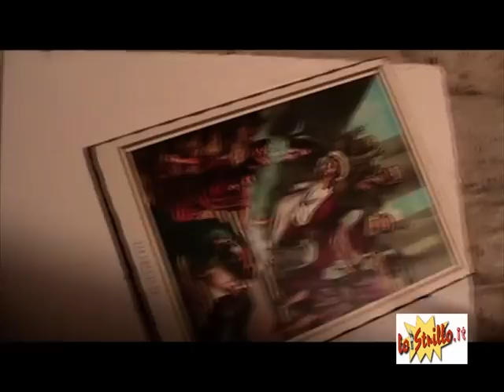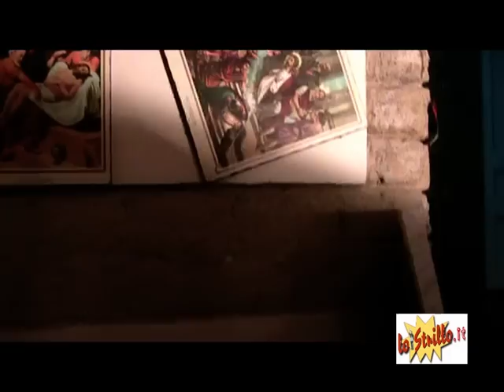Con la guida Fabio Comella visita all'artista esoterico Carmine Cannio - Luigi Ventriglia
Napoli, 15 dicembre 2012 -- In occasione della Notte Bianca del Centro Storico di Napoli, la guida turistica della Regione Campania, Fabio Comella ha inaugurato il suo tour nella Napoli Esoterica e ci ha fatto vivere un suggestivo ed avvincente pomeriggio color delle tenebre; un itinerario per luoghi ai più sconosciuti, persi tra i vicoli di questa straordinaria città-labirinto, dimenticati tra i passi della fretta dei nostri giorni veloci. Una storia che, attraverso i suoi meravigliosi palazzi e la suggestione e la magia dei luoghi urla, anzi "ulula" per essere riascoltata.

L'itinerario si è concluso in vico Giganti, nella suggestiva casa-museo dell'artista Carmine Cannio, il quale dopo una vita molto difficile, si dice folgorato dal messaggio di Dio ha iniziato a scolpire presepi in tufo nelle pareti e a tutto tondo ricchissimi di particolari, portando avanti in maniera del tutto particolare l'atavico messaggio della lotta tra il Bene ed il male. Un Arte sacra ed esoterica al contempo, non esente da "presenze aliene" e un'Anima pura e geniale (Provare per credere!)

Luigi Ventriglia (Mensile "Lo Strillo")